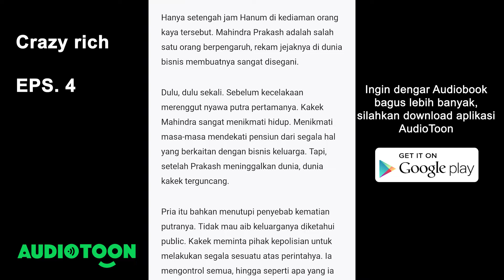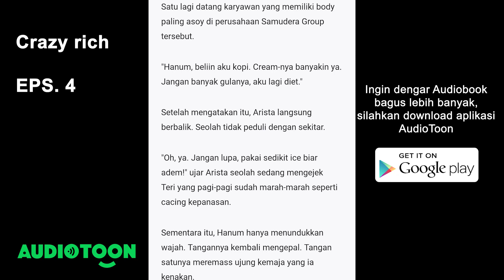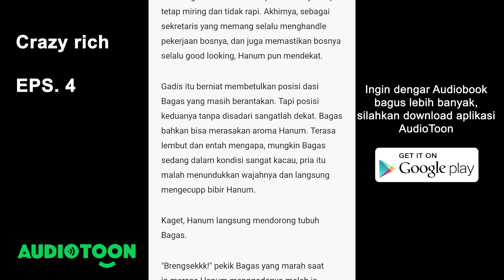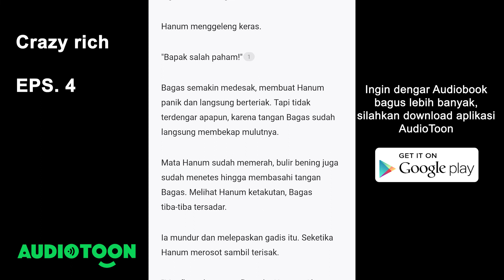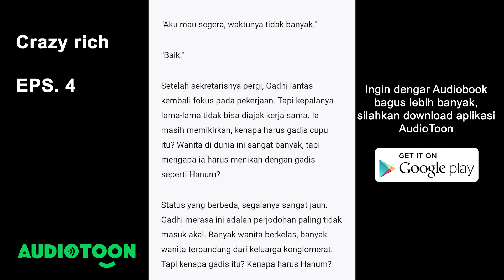Crazy Rich EPS 4 | Bagian4 | Audiotoon Indonesia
Demi harta warisan, Gadhiata rela menikahi gadis cupu pilihan sang kakek. Pernikahan sandiwara yang akan mereka jalani apakah berjalan sesuai rencana? Apa Hanum sang calon istri akan diam saja saat mengetahui dia hanya dipakai sebagai alat? Bagaimana jika Hanum marah, apakah gadis cupu itu akan menjadi suhu? Hanya untuk membalas dendam pada perlakuan Arrogant Gadhiata selama ini padanya yang memandang sebelah mata.

AUDIOTOON adalah Aplikasi Kumpulan Audiobook Novel Indonesia & Podcast GRATIS. Malas baca buku? Dengarkan semua audiobook novel original gratis dan seru.